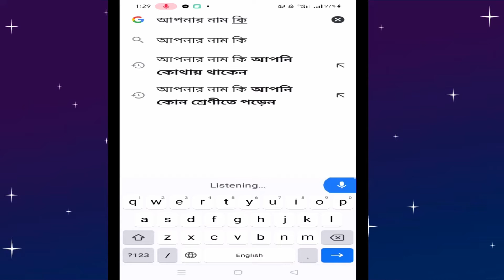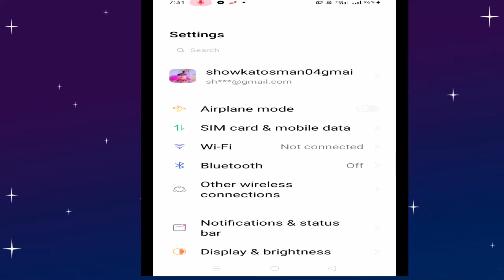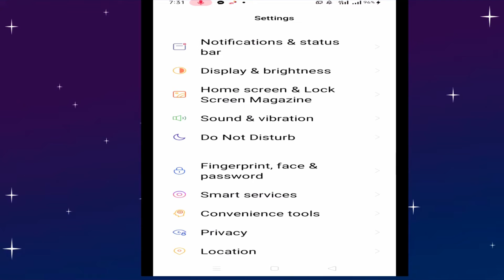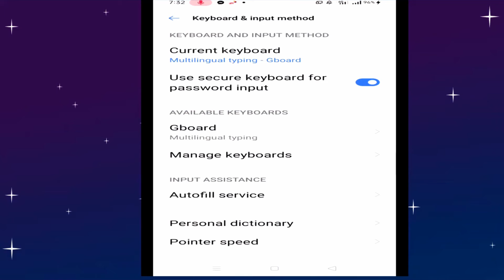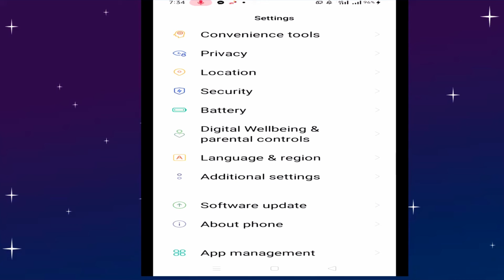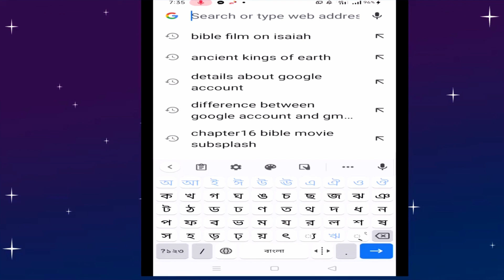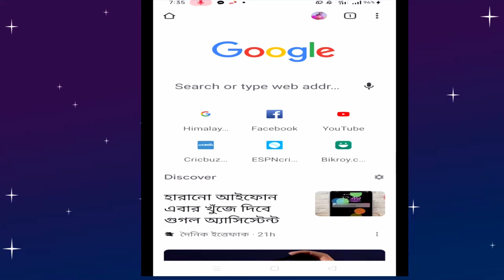Voice typing in Android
Modern technology on Agriculture,safe food production technology,GAP,IPM,floatimg cultivation,Rouf top gardening,climate smart agricolture,flood and charland agriculture,food and nutrition,mechanization,HVC production pack.women in agriculture,nursery,income generating agriculture,flower cultivation etc.